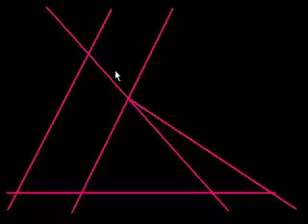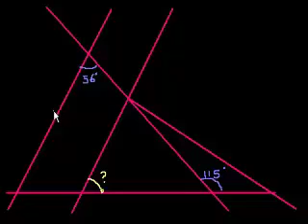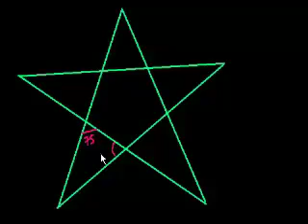لعبة الزوايا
The Angle Game
في هذا الفيديو حل لمسائل حول لعبة الزوايا التي يتم فيها إيجاد الزوايا الناقصة أو المجهولة بالاعتماد على أنواع الزوايا
وأساسيات وقواعد الزوايا
شكر خاص لمؤسسة شركاء في التنمية المستدامة -- فلسطين